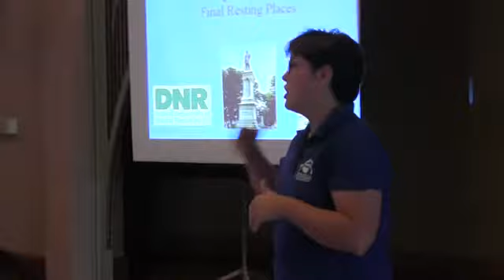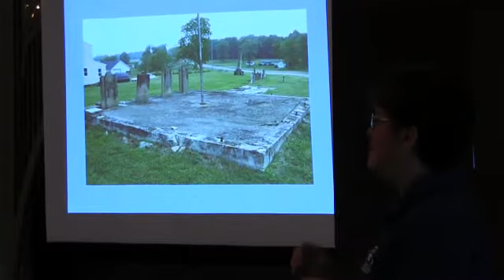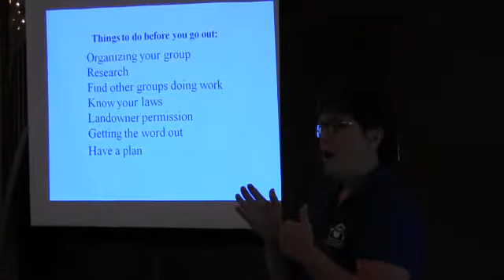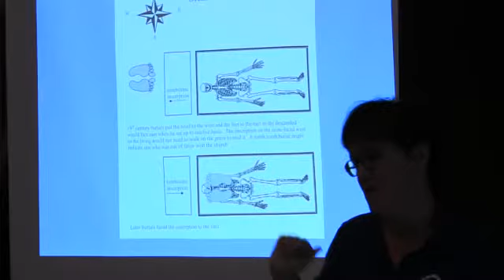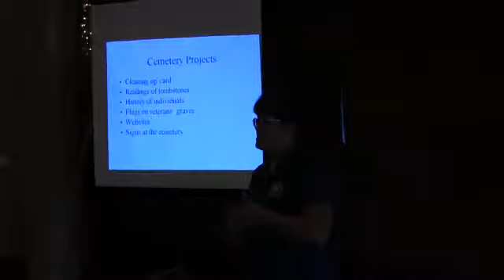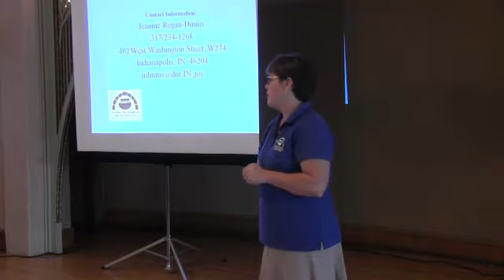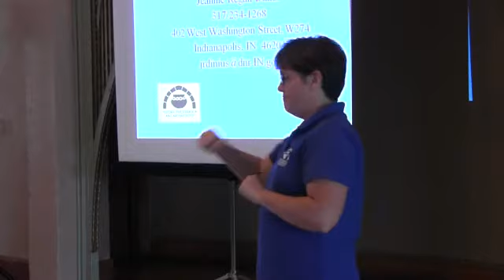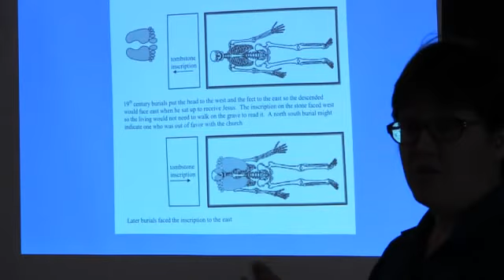Cemeteries Jeannie Regan Dinius